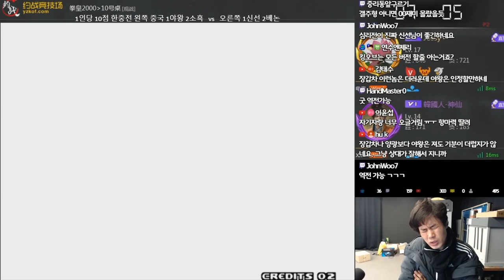[베논]베논, 정인신선 VS 야왕, 소흑 한중전 2:2매치#1[킹오브 2000]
2019년 01월 11일… 베논, 정인신선 VS 야왕, 소흑 한중전 2:2매치#1[킹오브 2000]

4년만에 컴백한 전설의 베논의 생방송에 관심 부탁드립니다 ^^